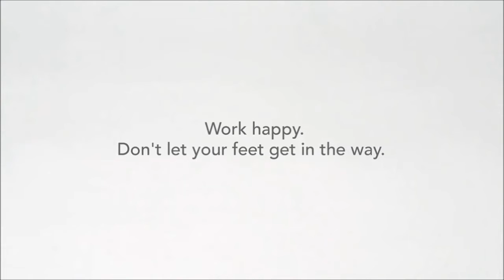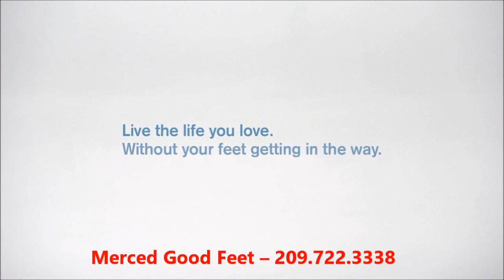Merced Good Feet Customer Reviews Testimonials Reviews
What about your knees, hips, and back? Before taking another step, treat yourself to the best arch supports, foot orthotics, and shoe inserts/insoles you can buy.

Buy Good Feet arch supports at any of our locations across the U.S. Call CALL to find a store nearest you.

* Reduce or eliminate pain from:
** Shin Splints

Why the "Good Feet" Semi-Custom Orthotics, Arch Supports, Shoe Inserts & Insoles orthotic/arch support/insert/insole is the best pre-fabricated arch support you can buy?

1. Deep heel cup to control the heel - providing better stability and body alignment
2. Unique materials and designs provide support, but are also comfortable.
3. 25 Styles & 350 sizes: all lengths; widths (narrow/medium/wide);
4. Bottom of the arch supports are designed to increase stability and include several patented features to stop slippage
5. Leather top covers are available. They make excellent dress orthotics.
6. Great value arch support / orthotic / insert / insole with personalized fittings and test walks
7. Stand straighter, longer, walk farther, and MAXIMIZE YOUR ATHLETIC ABILITIES & PERFORMANCE.
8. Several Good Feet arch support products carry lifetime warranties!